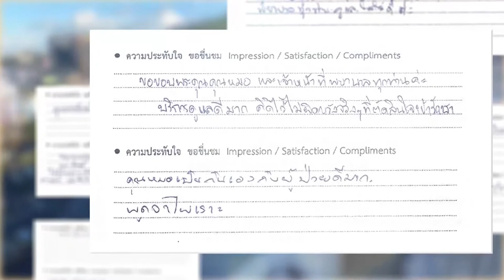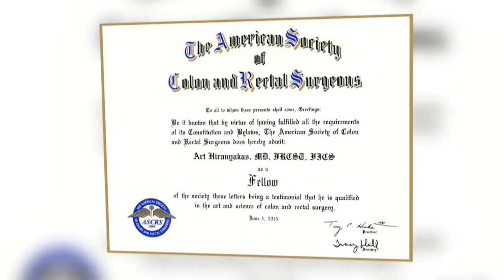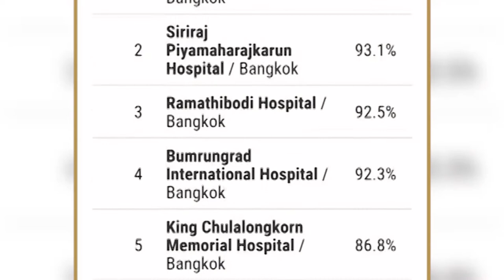ความประทับใจของผู้รับบริการ สถาบันโรคลำไส้ใหญ่และทวารหนัก รพ.กรุงเทพภูเก็ต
เหนือกว่าความสำเร็จ คือความประทับใจของผู้เข้ารับบริการ...
เราพร้อม “พัฒนาไม่หยุด สู่ขีดสุดการดูแล” INFINITE INNOVATIVE HEALTHCARE

เพราะทุกเสียงตอบรับจากผู้รับบริการล้วนมีคุณค่า ช่วยสร้างพลังใจและผลักดันให้เรามุ่งมั่นพัฒนาการดูแลรักษาผู้ป่วยให้ดียิ่งขึ้น